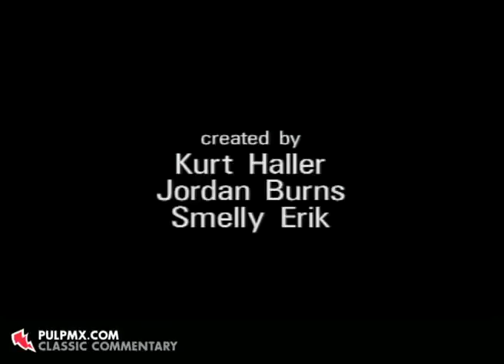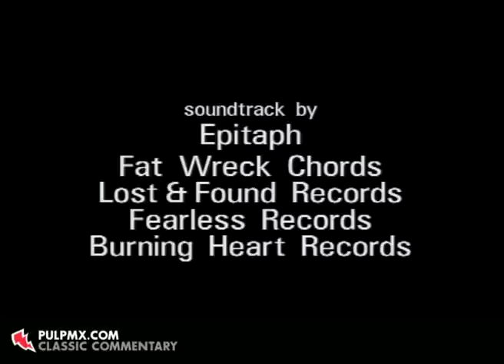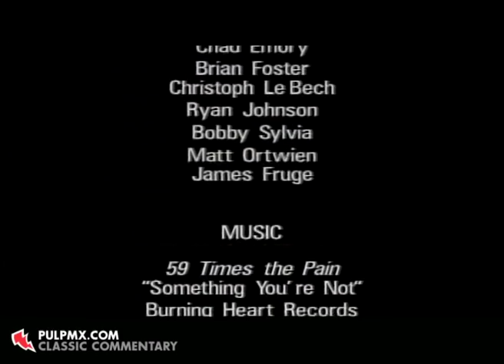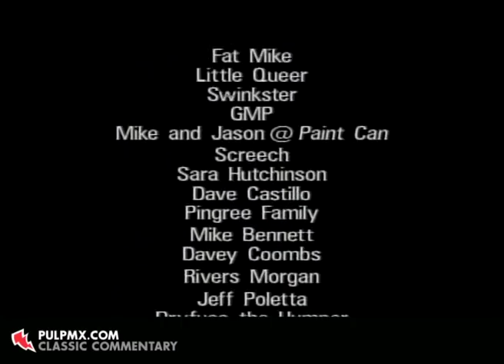PulpMX Classic Commentary: Moto XXX with Kenny Watson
Here it is, what is sure to be the most popular Classic Commentary to date…

Thanks to Tony Blazier for being Johnny-on-the-spot with the video.

The PulpMX Show duo sit down and give you the inside dish on one of the classic videos of the motocross anti-establishment.